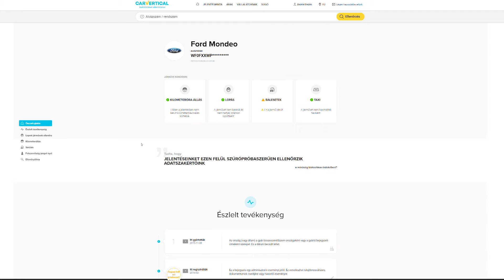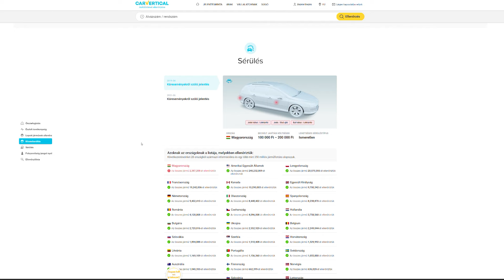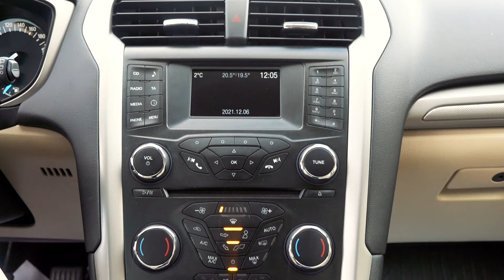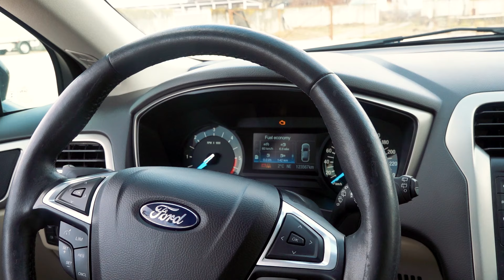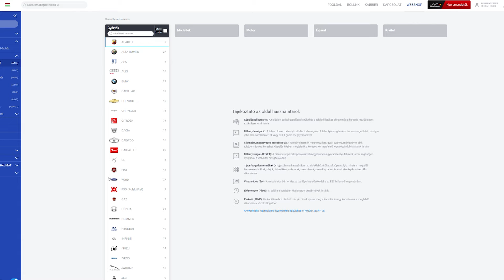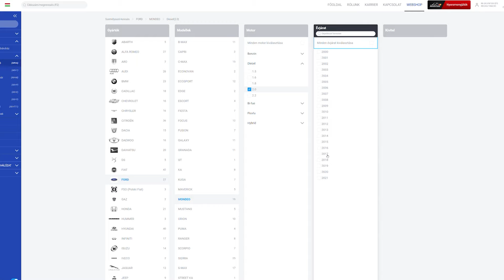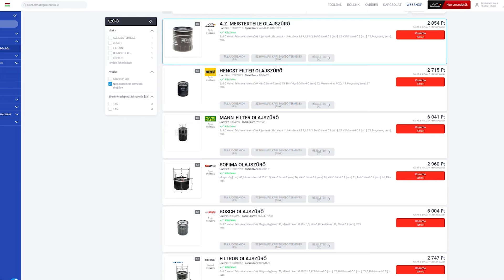Speedzone használtteszt: Ford Mondeo Tournier 2.0 tdci Business (2017): Már nem kell?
Egyre több gyártó jelenti be, hogy kivezeti a kombi modelljeit, helyette valami mást gyárt. Szerintünk a jó kombinak lenne helye a piacon, például a Mondeo Tournier-nek, ami meghatározó volt a szegmensben. Megmutatjuk miért gondoljuk ezt.